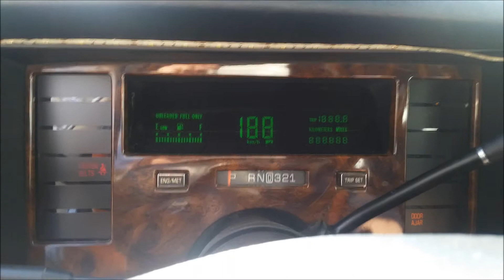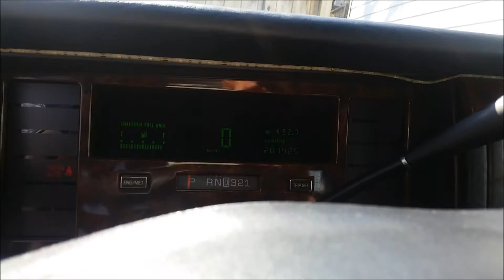There Was A Mouse In The Caddy's Engine!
Damn car didn't want to start... I found out why but I also noticed a glitch in the odometer the first startup attempt shows 207,435 the second startup attempt it says 207,425 What the hell!?